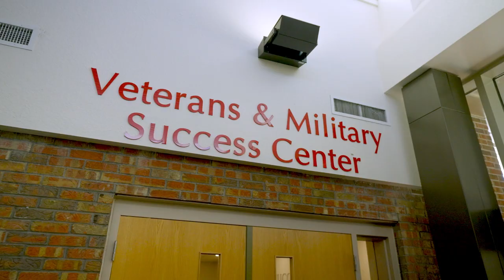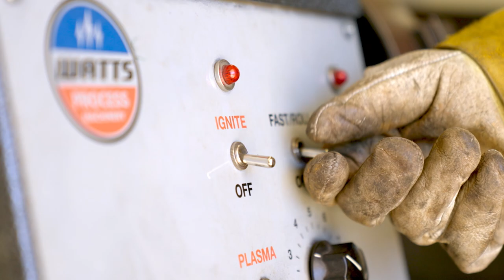Career and Technical Education at NWFSC | The College Tour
NWFSC Professor Brad Khan, a military veteran who returned to the college as an instructor after majoring in Welding there, talks about how NWFSC facilitated his educational journey, his passion for empowering the next generation of students, as well as the college's other workforce development opportunities.

Located in the coastal heart of the Florida panhandle, Northwest Florida State College (NWFSC) has earned a reputation for educational excellence and community involvement. NWFSC offers bachelor’s degrees, associate degrees, and certificates to 8,011 enrolled students. The College also hosts Collegiate High School, with more than 350 students earning college credit while they attend high school. Additionally, the College’s athletic program has earned several NJCAA national championships, and the College is the current women’s basketball national champion.